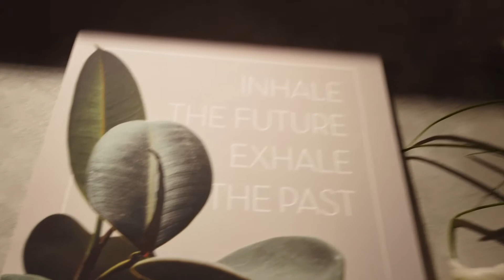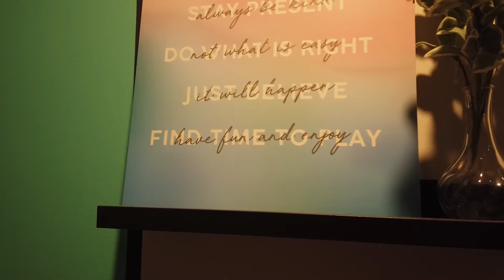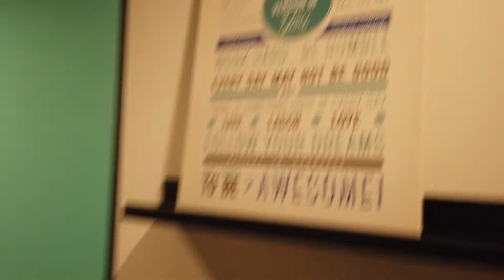HOUSE TOUR RUMAH MEWAH AIRBNB DI KUALA LUMPUR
hey there beautiful sexy people!
House tour time! We did a house tour for our staycation house in kuala lumpur that we booked through airbnb. The house was complete with all the furniture and utensils , and most importantly the view was spectacular.